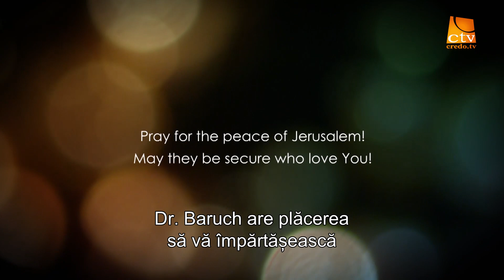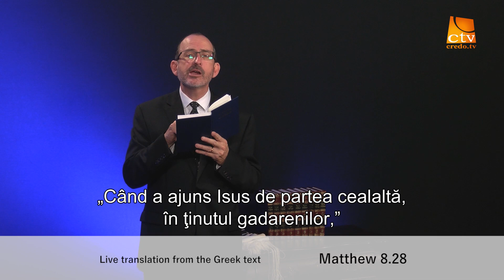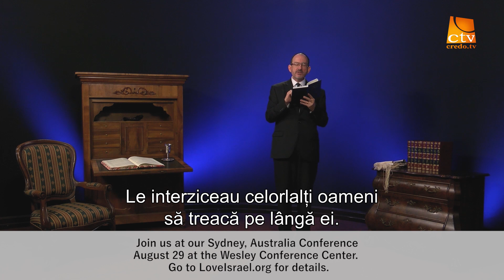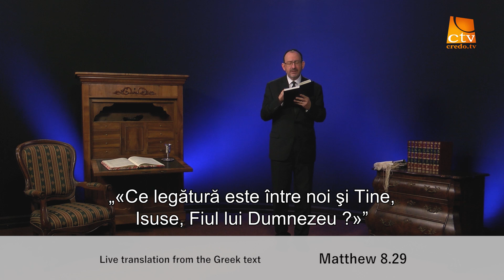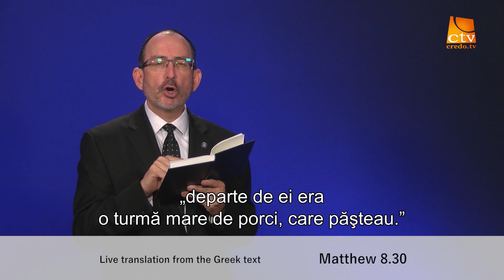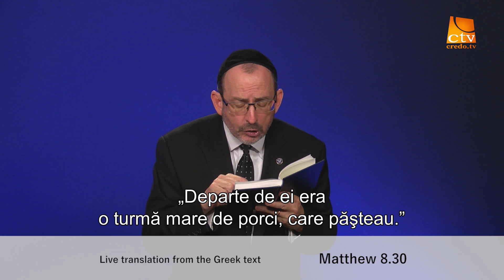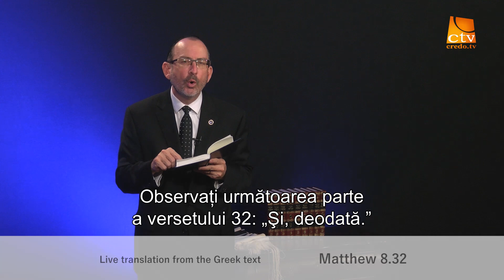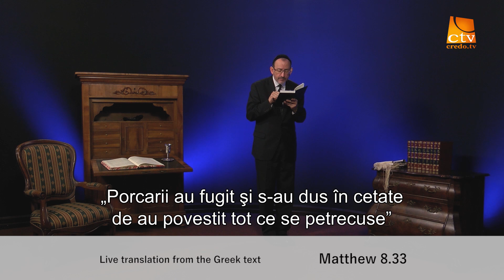218. Love Israel - Matei Cap.8 (3)